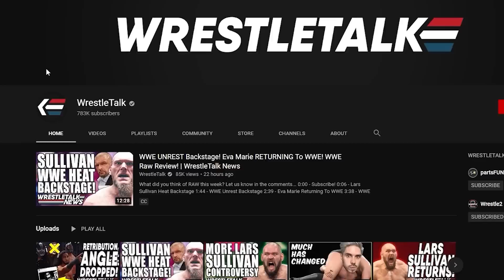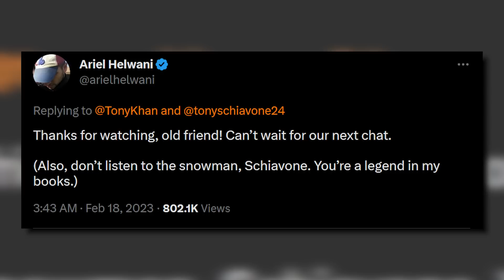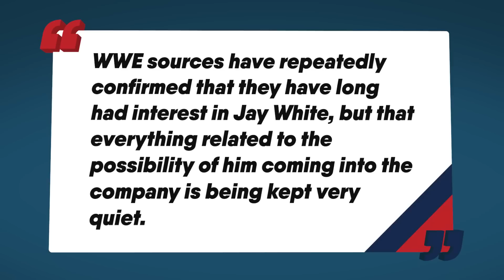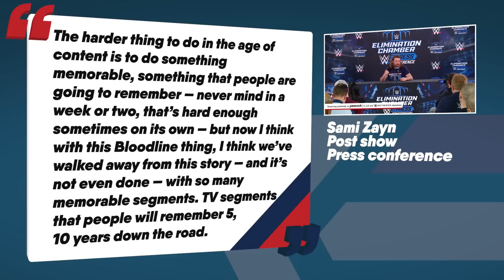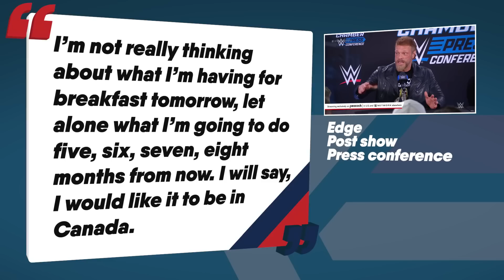WWE SHOOTS On AEW! WWE Elimination Chamber Backstage Notes! CM Punk NJPW! | WrestleTalk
What do you think to WWE's shots on AEW?

Written by: Luke Owen & Jamie Toolan
Presented by: Luke Owen
Thumbnail by: Brandon Syres
Image Sourcing by: Brandon Syres

0:00 - WWE Elimination Chamber 2023 Review...
0:27 - WWE Takes Shots at Tony Khan
3:34 - CM Punk in Attendance for NJPW Battle of the Valley
5:03 - Battle of the Valley Fallout - Jay White Leaves NJPW
6:22 - Elimination Chamber Backstage Notes
7:00 - Sami Zayn Says Bloodline Story Isn’t Done
8:06 - Edge Comments on Retirement Plans

Sources used for research:
WWE vs Tony Khan
CM Punk in Attendance for NJPW Battle of the Valley